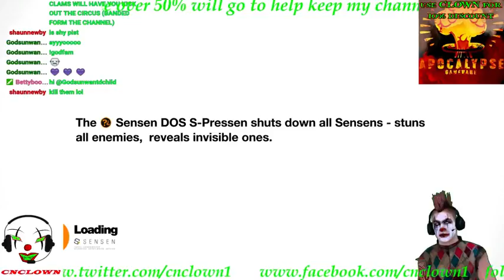Monday madness (Part 4)